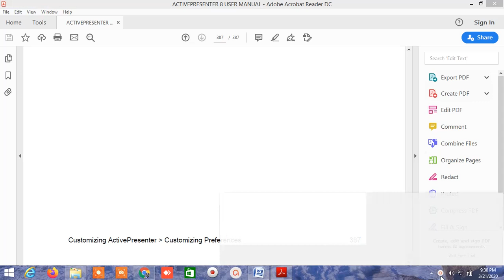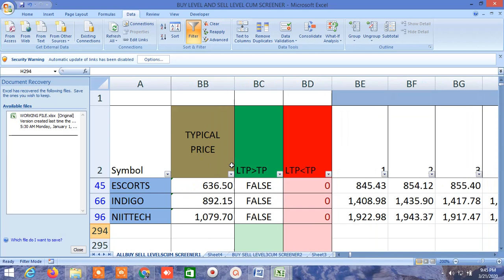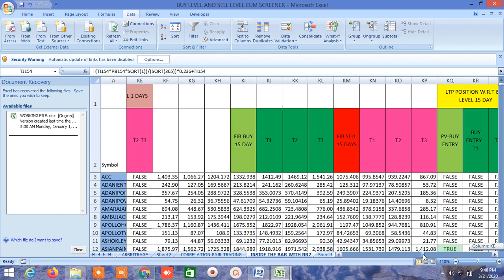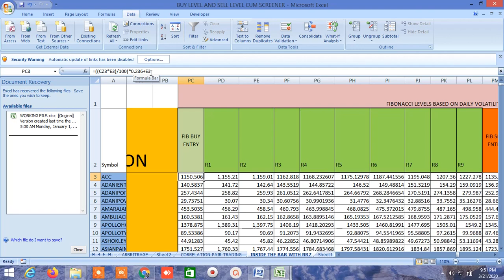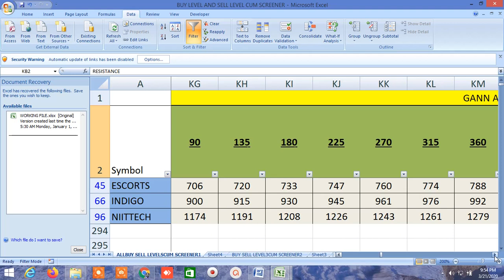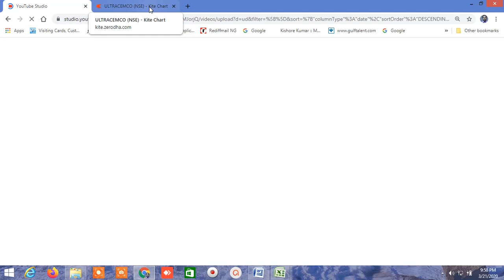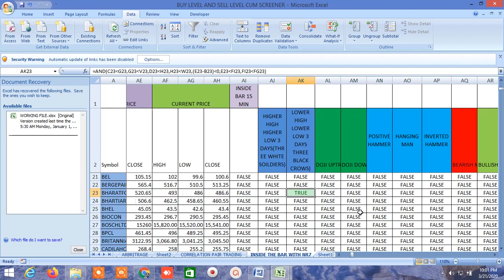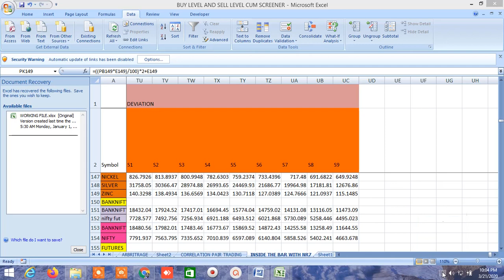BUY SELL LEVEL,100 DMA STRATEGY,INSIDE THE BAR,NR4,NR7,CANDLESTICK PATTERN,GANN,MURREY,FIBO23.03.20